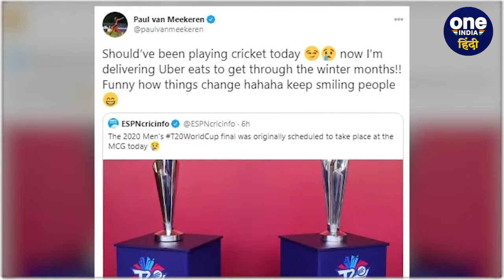World Cup 2023: Paul Van Meekeren Life Story, कभी थे Uber Eats में डिलीवरी ब्वॉय | वनइंडिया हिंदी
विश्व कप 2023 ( World Cup 2023 ) में नीदरलैंड बनाम बांग्लादेश ( Netherlands vs Bangladesh ) के मुकाबले में नीदरलैंड ( Netherlands ) के लिए गेंदबाज Paul Van Meekeren सबसे बड़े हीरो साबित हुए जिन्होंने 4 विकेट लेकर टीम को जीत दिलाई. लेकिन उनकी शानदार गेंदबाजी के बाद गेंदबाज का पुराना ट्वीट भी वायरल हुआ जब उन्हें उबर ईट्स ( Uber Eats ) में डिलीवरी ब्वॉय ( Delivery Boy ) की नौकरी पड़ी थी.

paul van meekeren, paul van meekeren bowling, paul van meekeren uber eats, paul van meekeren life story, paul van meekeren uber eats connection, netherlands vs bangladesh world cup 2023, bangladesh fans reaction after losing to netherlands, bangladesh fans reaction crying today, netherlands vs bangladesh world cup, bangladesh vs netherlands world cup match, oneindia hindi,वनइंडिया हिंदी, Oneindia Sports